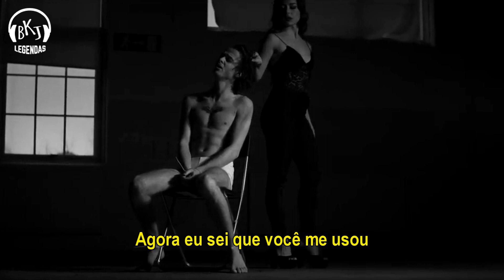Isak Danielson - Power (Legendado - Tradução)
Siga Isak